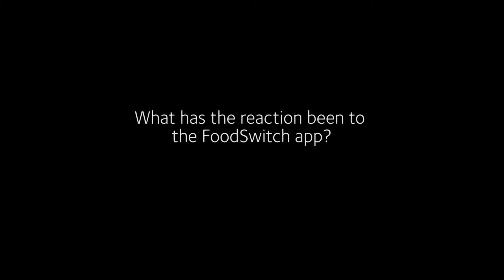How mobile technology is helping consumers make healthy choices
Dr Bruce Neal, Senior Director, Food policy division, the George Institute for Global Health explains how mobile technology is helping consumers make healthy choices.